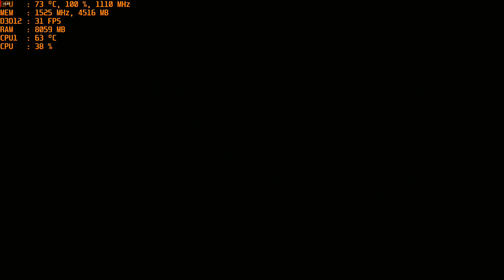Shadow of the Tomb Raider - with the MSI R9 390 PC 4K Gameplay & AMD FX-6300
Cpu: Fx-6300 4ghz OC
Ram: 16gb DDR3 1866mhz
Gpu: MSI R9 390 8gb OC
OS: Win10 Pro, Recorded with Crimson Relive
Res: 4k (2160p) High, med, low settings